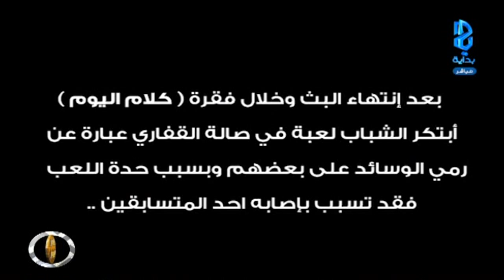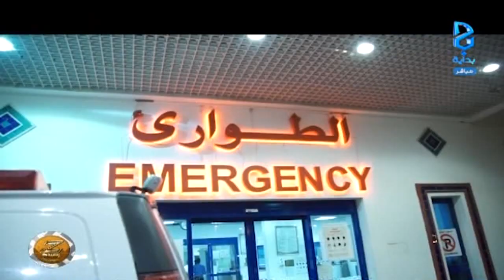تقرير إصابة محمد الشمري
اليوم العشرون 21 / 02 / 1437 هـ 03 / 12 / 2015 م  - زد رصيدك 5 برنامج واقعي يعرض على قناة بداية الفضائية لمدة 3 أشهر على مدار 17 ساعة يوميًا من الساعة 9:00 صباحًا حتى 2:00 بعد منتصف الليل ..